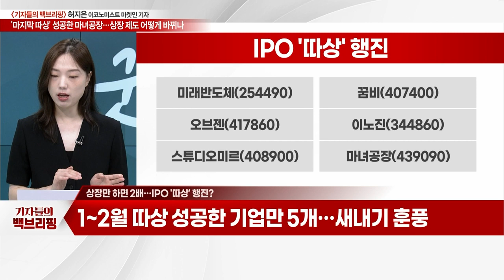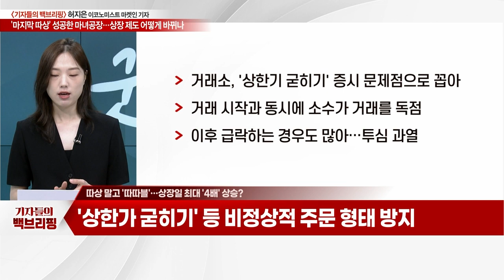'마지막 따상' 성공한 마녀공장… 상장 제도 어떻게 바뀌나?_기자들의 백브리핑 (20230615)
Q. 마녀공장, 화려한 증시 데뷔… 첫날 '따상' 성공?
Q. 상장만 하면 2배… IPO '따상' 행진?
Q. "중소형주 훈풍 불었다"… 상반기 IPO 현황은?
Q. 하반기 IPO '따상' 단어 없어진다?
Q. 따상 말고 '따따블'… 상장일 최대 '4배' 상승?